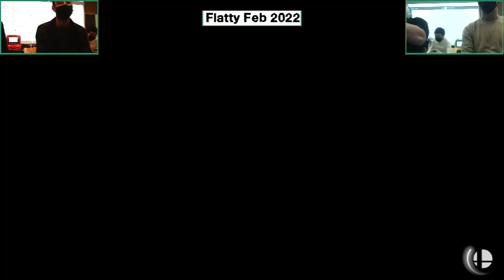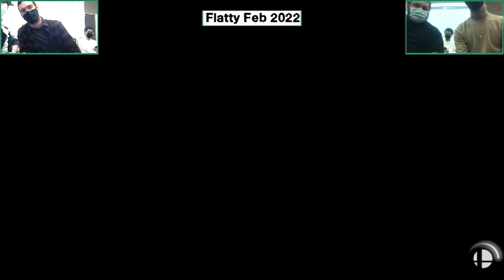AWOL & NadiA (Y) vs. Nova & 2Scary (R) - Losers Quarters - Flatty Feb 2022